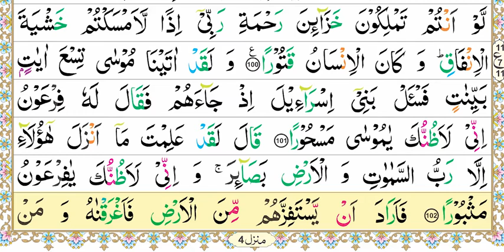Zia-Ul-Quran Nazra Quran, Parah #15, Surah Bani Israel